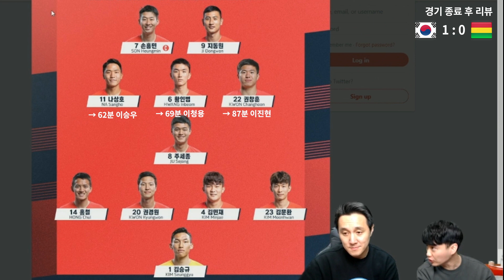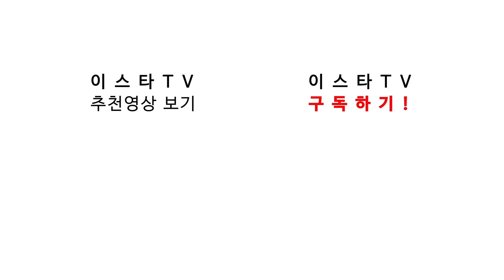[볼리비아전] 부족한 결과, 벤투의 새로운 시도, 이청용 결승골 그런데 K본부 카메라 무엇?? ●후토크●